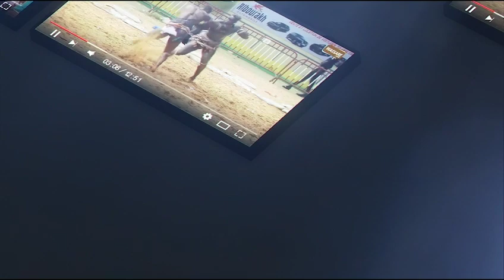OPEN PRESS: Boye Dakar charge Ronaldinho "bou takhawè dinako douma, dane ko..."